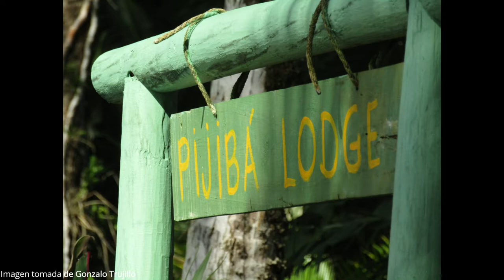Pijibá por Amalia Trujillo Zapata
El origen del hotel Pijibá en Nuqui desde la perspectiva de su creador y una de sus visitantes.